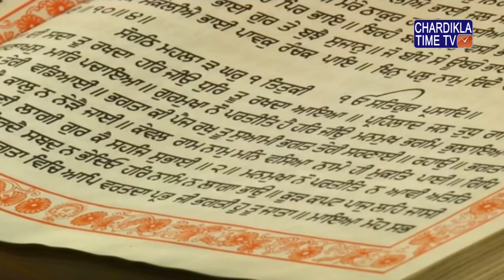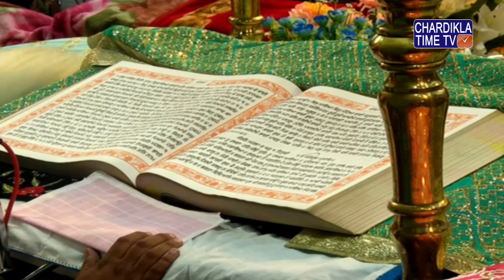LIVE || Hukamnama || Sri Hemkunt Sahib Ji (Yatra 2018) || 12.06.2018